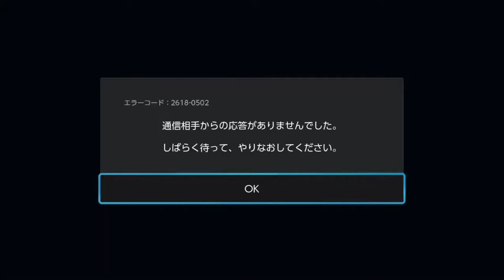今宵もリスナーの心無いコメントにキレた挙句他のYoutuberを敵に回す発言をするしんじろー吉田【公認_しんじろー吉田切り抜き/スマブラSP】発狂ASMR 2023/10/15配信 Part.2